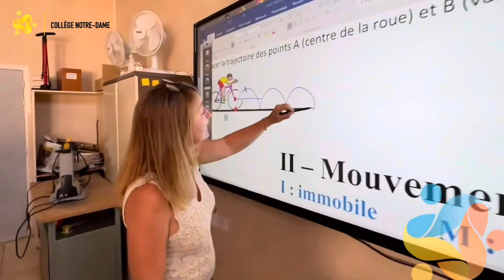Découvrez le groupe scolaire Notre-Dame en vidéo